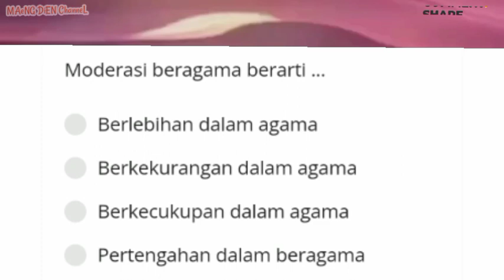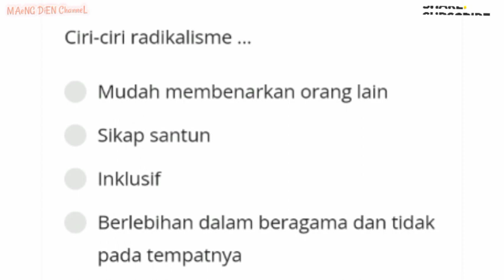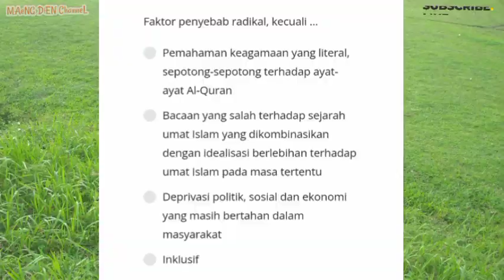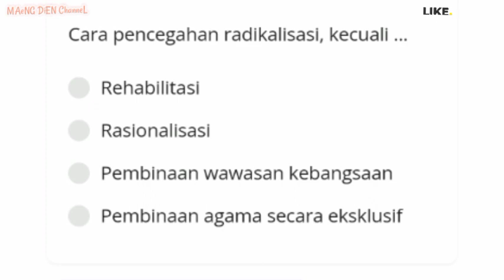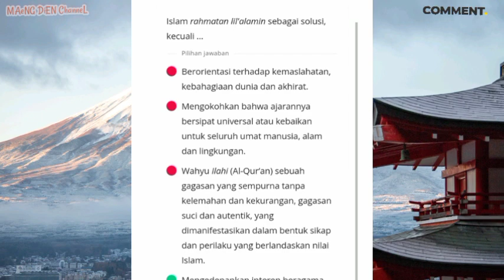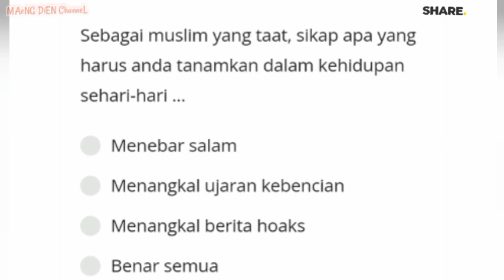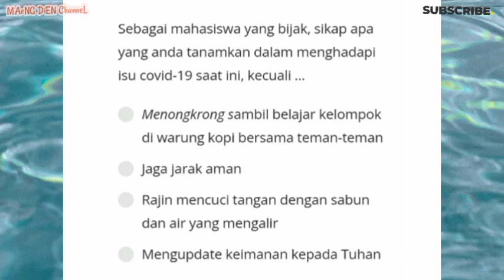PREDIKSI SOAL-SOAL PPPK TAHUN 2023 || MODERASI BERAGAMA